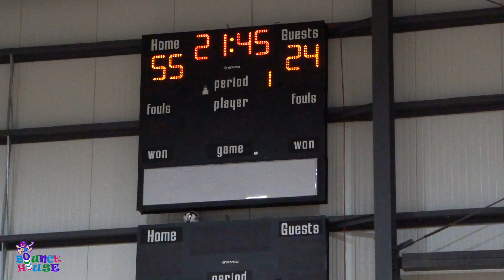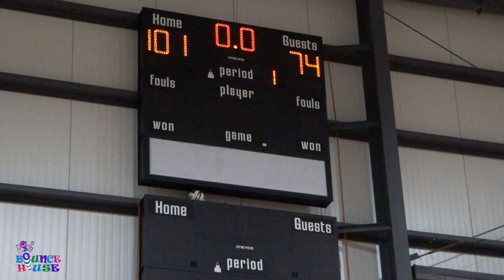LEAGUE 2.0 vs BOUNCE HOUSE | VB Adult League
FINAL SCORE: Bounce House 101, League 2.0 74.